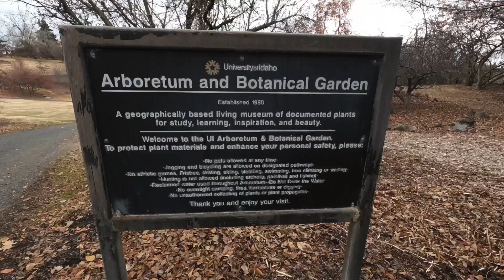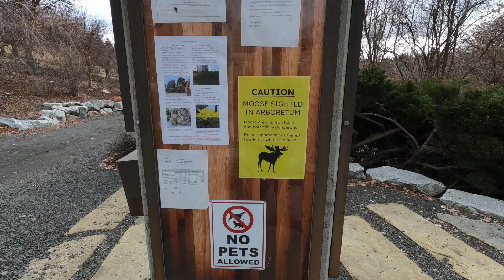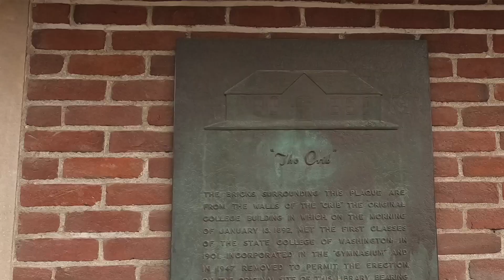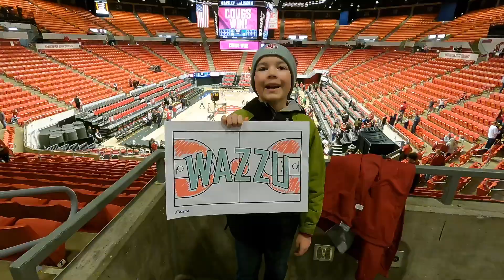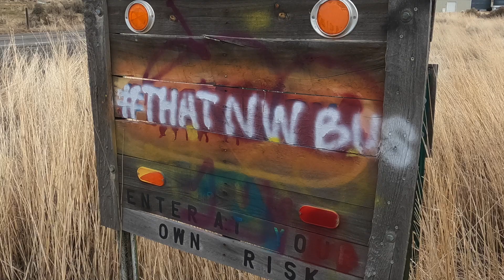BOTM WSU Presidents' Day Weekend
Trees, birds, water, grain elevators, Pullman, Washington State University, Cougar Basketball, painted buses, Sellas Calzones, Holland Library, Bear on the Mountain